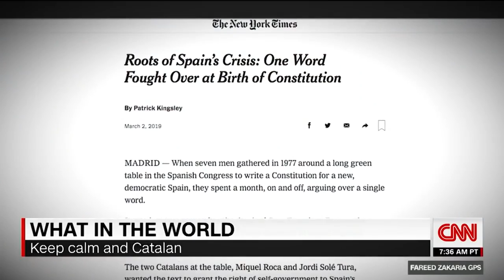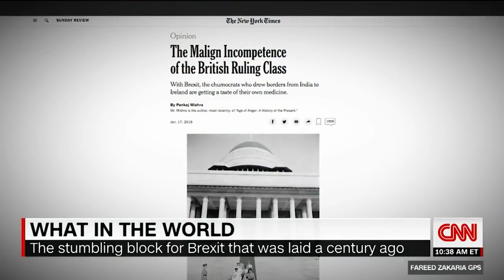Fareed: How a wrong turn triggered World War 1